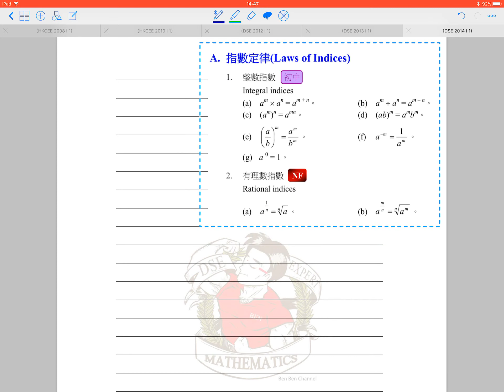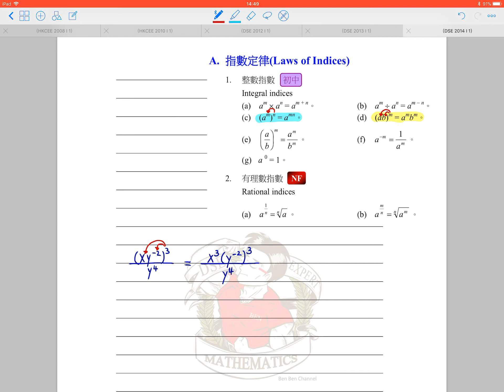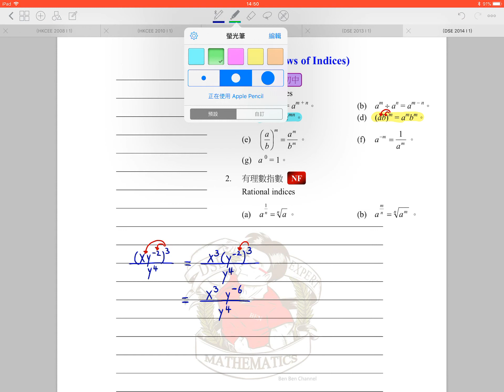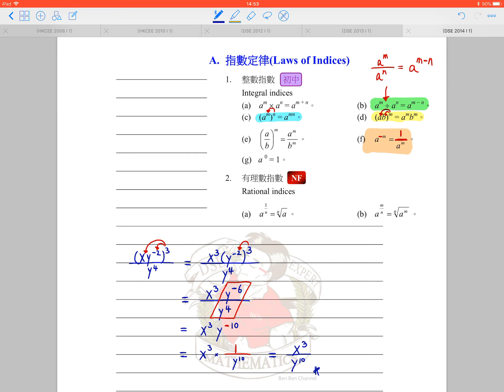BenBenChannel - HKDSE Mathematics 2014 Paper 1 Q.1